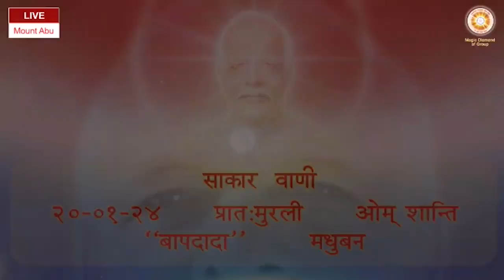Daily Murli 20-01-2024 साकार वाणी - प्रात:मुरली ओम् शान्ति "बापदादा" मधुबन